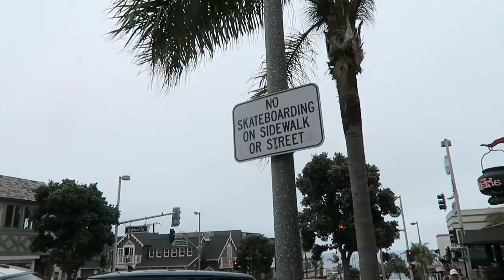I SPENT ALL OUR MONEY!!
Frequently used items you see in our videos!

I spent all our money! Another super long video for you today with lot's of raw, unedited, and uncut footage!

Love, Channon, Travis, and Snow

If you want to buy my new single 'Respect' on iTunes

MY MAKEUP

My lipsticks